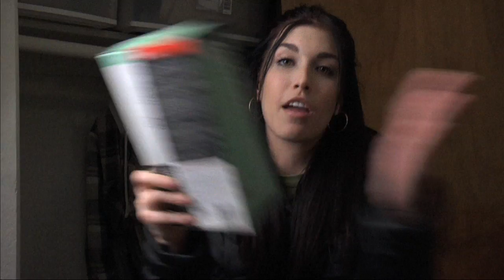What's Wrong With Katrina? - Teaser - TheRealParis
WWW Katrina?